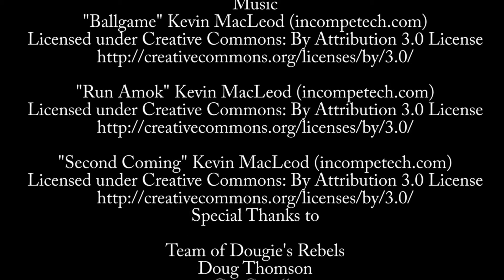A Film I Documentary by Luke Thomson